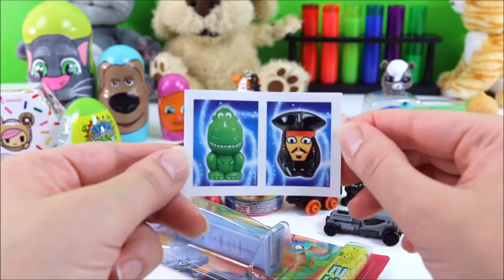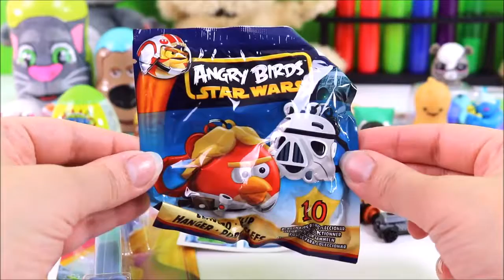Talking Tom and Friends Toys Surprise Nesting Dolls! Stacking Kids Crazy Funny Cat Toy Surprises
Talking Tom and Friends Toys Surprise Nesting Dolls! Talking Ben, Ginger, Stacking Cups Kids Crazy Funny Cat Toy Slime Surprise Video:

Today we have some Talking Tom and Friends Surprise Stacking Toys Nesting dolls! We have Talking Tom Cat, Talking Ben, Talking Ginger, Talking Gina and Talking Pierre! And theyre filled with lots of toys and surprises! All the toy surprises in this video include: a Pint Size Heros Marvel Blind bag, a Hot Wheels Kinder surprise egg, a Disney Frozen kinder surprise egg, a Trolls surprise toy capsule, a Disney Toy Story toys surprise toy capsule, a Paw Patrol squishy toy mashems, a Ghostbusters squishy toy mashems, a LPS fashems, a Brain Blasters surprise egg, Secret Life of pets toy blind bag, a BBFs series 3 toy blind box, a Tokidoki Donutella toys blind box, a Thomas and friends toy blind bag, a Disney Wikeez toys blind bag, a Trolls Poppy Branch and Guy Diamond toys pez dispencers, a disney princess series 7 figural keychain toys blind bag, a FNAF Five nights at Freddys toys blind bag, an Oddbods toys blind bag, a Angry birds star wars blind bag, a Marvel ooshies toy blind bag, which one was your favorite talking tom cat toy surprise? :)

Talking Tom and Friends is a media franchise created and owned by Outfit7 Limited. The franchise focuses on various anthropomorphic animal characters repeating every word you say featured in various mobile apps. As of July 2016, the apps have achieved more than 4.5 billion downloads. Talking Tom is the lead character in the Talking Tom and Friends franchise. Tom is a wisecracking, adventure-seeking anthropomorphic cat, described as the "world's most popular cat." Talking Tom is a fully animated interactive 3D character that users can tickle, poke and play with in the apps. Users can also get Tom to repeat what they say. The original Talking Tom Cat app was launched in July 2010 for iOS, closely followed by TalkingTom2 in 2011. Users have made many videos of Tom singing popular songs. Critics have said that Tom might win The Voice one day. The My Talking Tom app was launched in November 2013. This interactive app sees users raise their very own Tom from a kitten to a fully-grown tomcat. My TalkingTom had over 11 million downloads and was the top games app in 135 countries worldwide within 10 days of its launch. Talking Tom also appears in other apps in the TalkingTomandFriends series: Tom Loves Angela, Talking Tom & TalkingBen News and Tom's Love Letters. He is also a guest in Talking Pierre the Parrot. He's also known as: Говорящий Том и Друзья and トーキング・トム・アンド・フレンズ

Elsa's Toys and Crafts is a kid friendly, family friendly kids toys and surprises channel!

Permissions beyond the scope of this license may be available